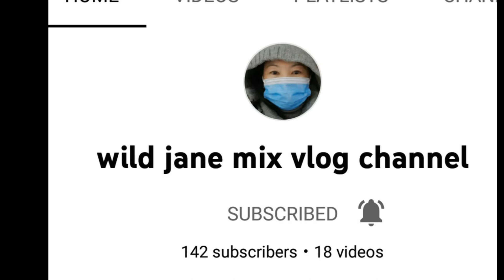FATHER & SON BONDING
Beside sports, one other very common means of bonding as father and son is to make or build good things together. There are a lot of things you can build together, but whatever it is you will find that it really does make a huge difference to how you feel together and how much you enjoy each other's company.